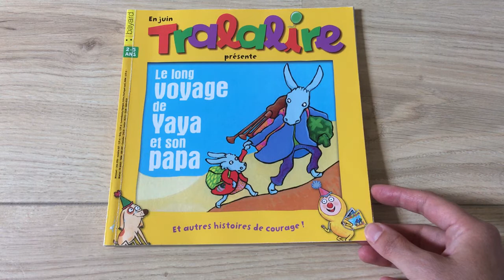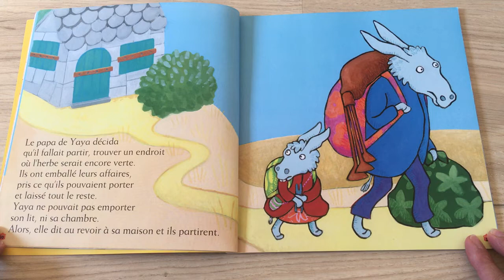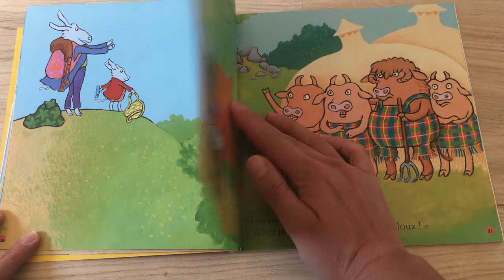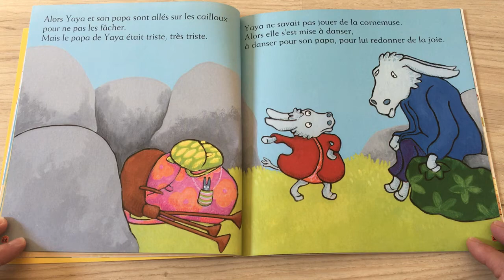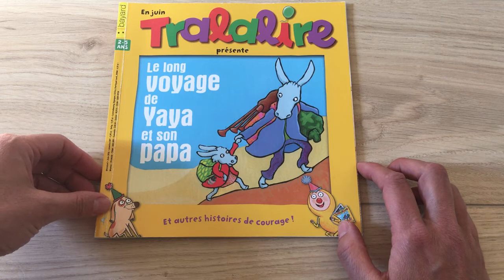Le long voyage de Yaya et son papa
Quand on se retrouve obliger de quitter sa maison...

De Jennifer Dalrimple, dans Tralalire n°187.
Editions : Bayard